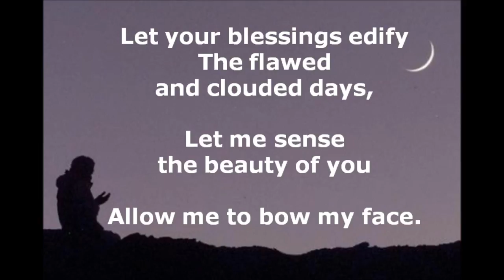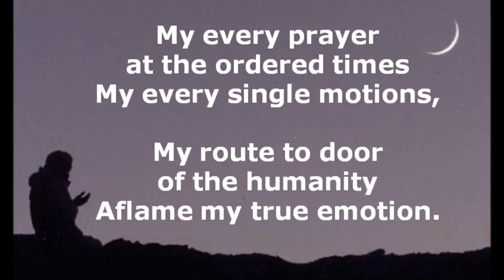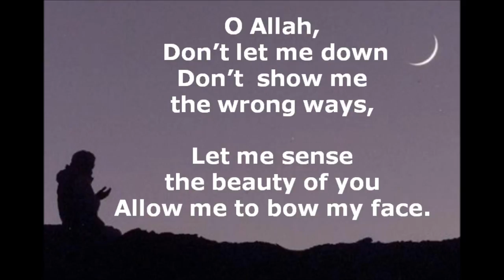O Allah don't let me down